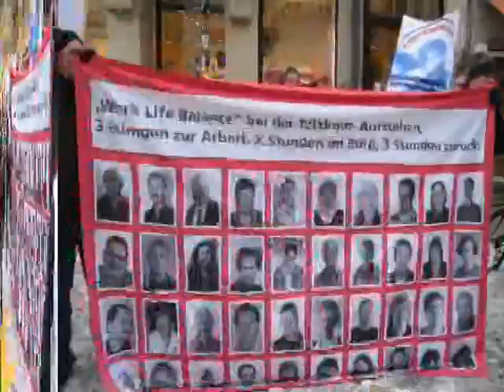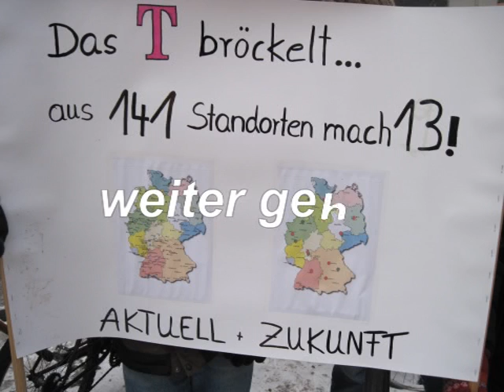Protest 03.12.2010 Teil 1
Teil 1 unserer Videos und Fotos vom Protest gegen die geplante Standortschliessung am 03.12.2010 in der Göttinger Innenstadt.